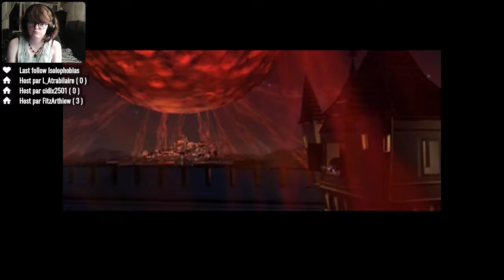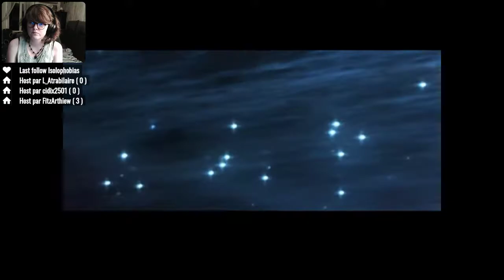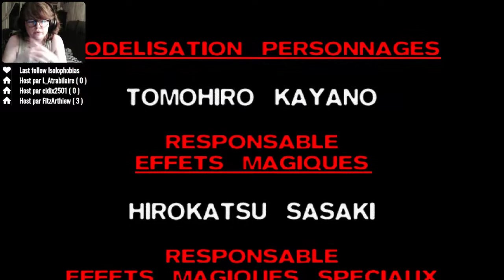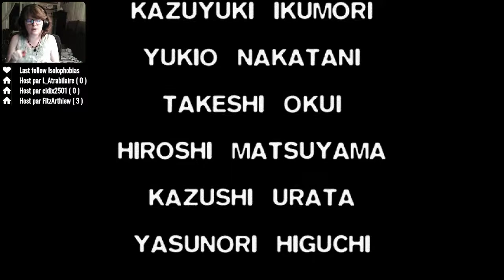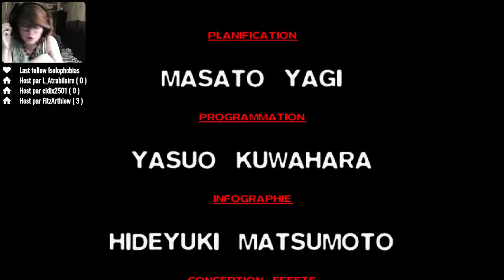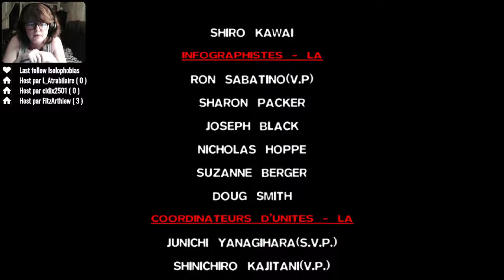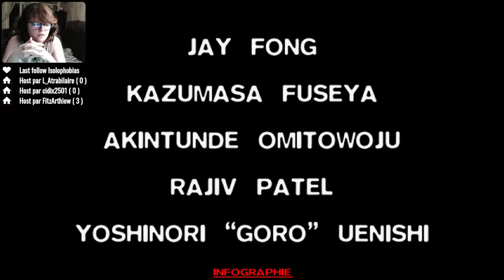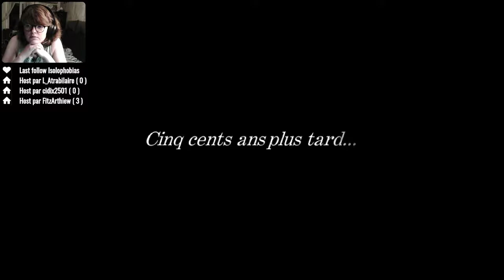[Live] Final Fantasy VII #13 : L'avenir de la planète [FIN]